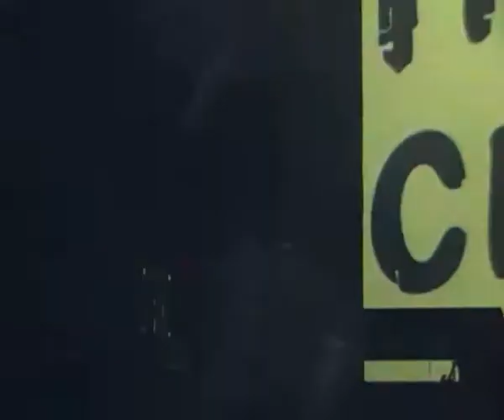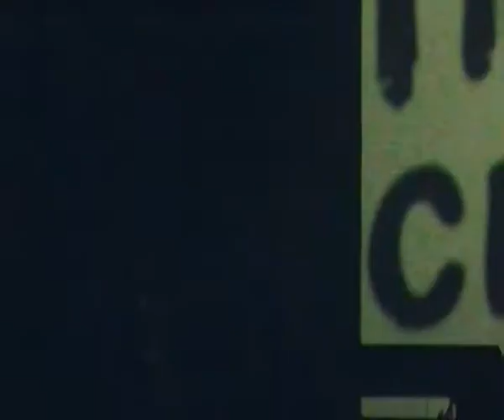Диана Арбенина - С чёрной дырою в сердце.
Диана Арбенина - С чёрной дырою в сердце. Видео с концерта в Рязани. 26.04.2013.